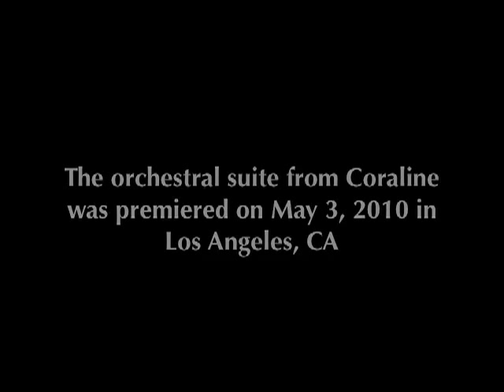Coraline VG – Mvt. 5: Confrontation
Music for the Coraline video game. Composed by Mark Watters